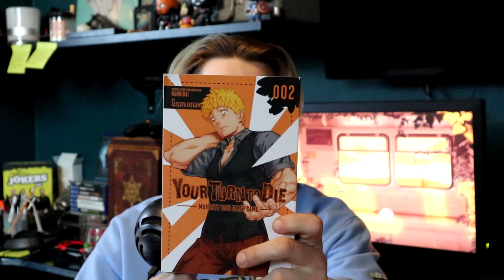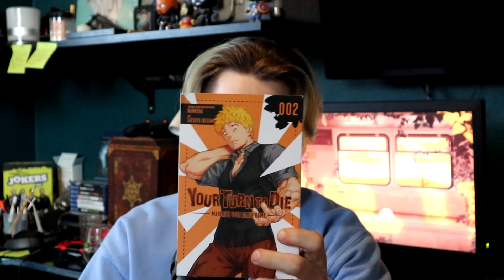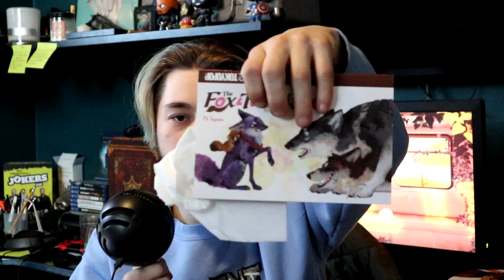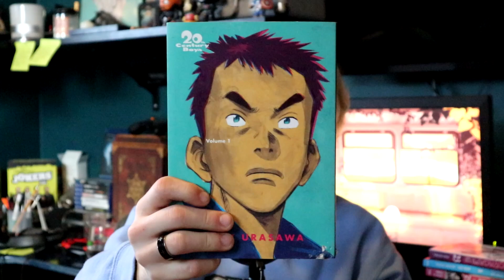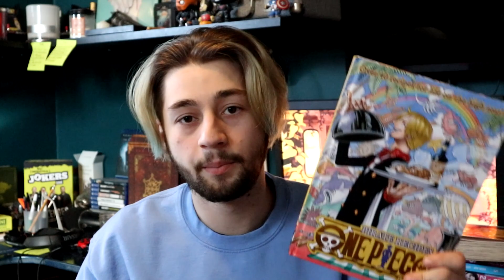ABSOLUTELY AMAZING SERIES - February Manga Haul